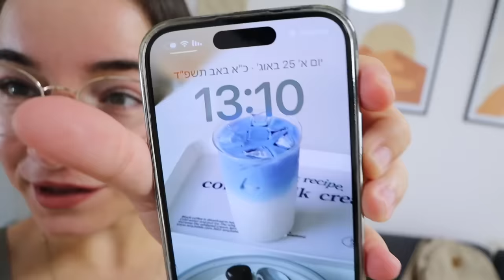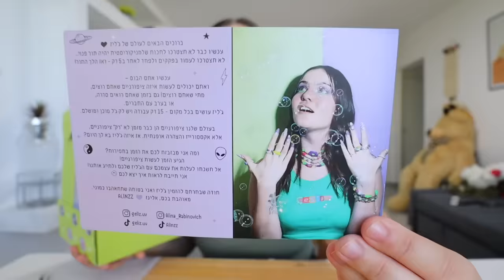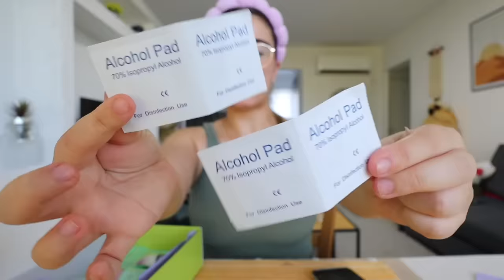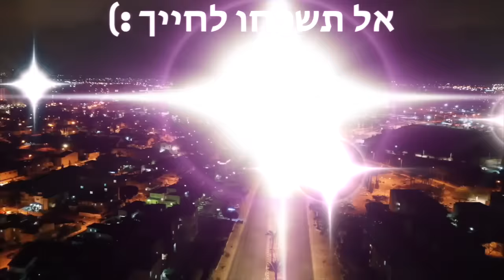עשיתי לעצמי לק ג׳ל בבית! *סופר קל ומהיר*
תקראו אותי💛
🩷לאתר ג׳ליז של אלינה רבינוביץ׳ חברה שלי:
📌קוד הקופון שלי יתן לכם 10% הנחה באתר: Michal
*הוא הקוד היחיד שיש באתר, ניתן להקליד אותו בקופה.